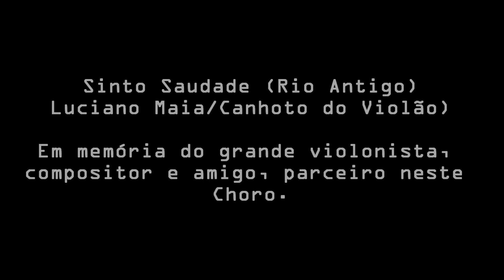Sinto Saudade (Rio Antigo)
Choro em parceria com um dos grandes violonistas do Brasil, Canhoto do Violão (in memoriam), na Casa Oliveira de Música, no Rio de Janeiro, em pleno outono de 1996.